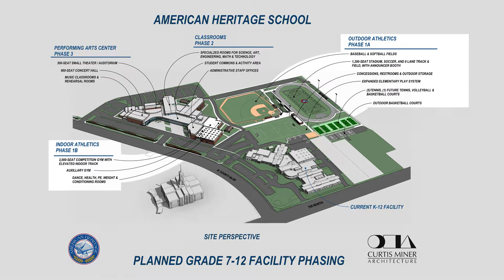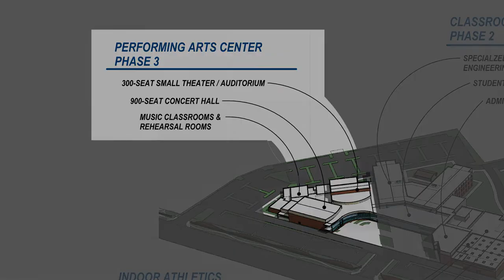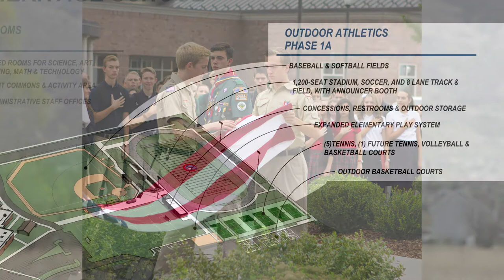Campus Expansion Announcement & Groundbreaking Celebration Invitation: American Heritage School